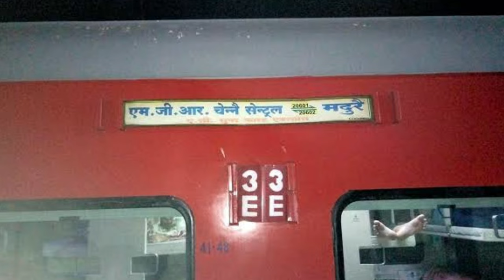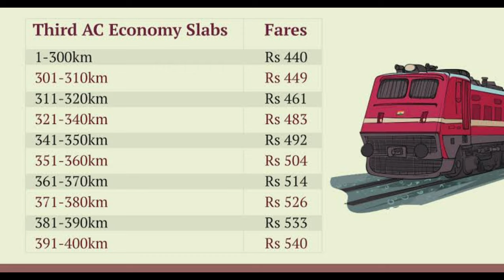Difference between 3E and 3A in train/3rd ac economy &3rd ac coach me kya antar hai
1)How is it different from Third AC Actually  the name AC3 Economy has been given to the new coaches of AC-3. You must have seen that there are 72 seats in third AC but in AC-3 economy it is 11 more seats. It has 83 seats

2)These are specially designed coaches which have been designed in such a way that people can travel more in it and they also get better facilities. As the interior of these coaches is better than before and special care has been taken so that every passenger can get the benefit of AC. Along with this arrangement of lights etc. has been made according to every person in the coach

3)Just as third AC coaches are usually identified with B1 B2 B3 etc.economy coaches are identified with M1 M2 M3 etc. and now these coaches have been installed in many trains.